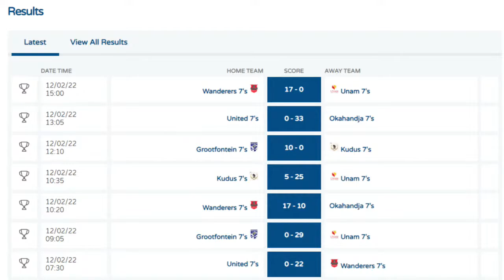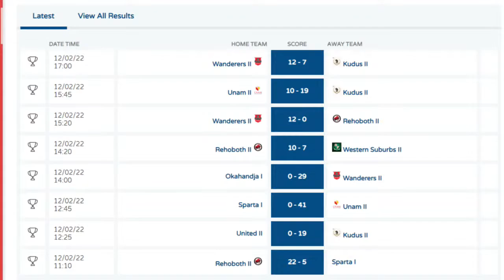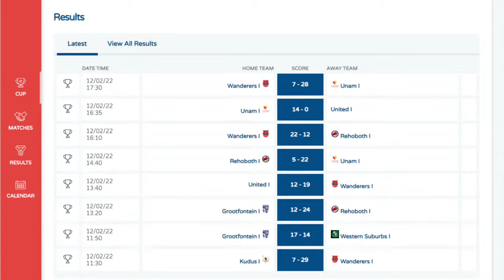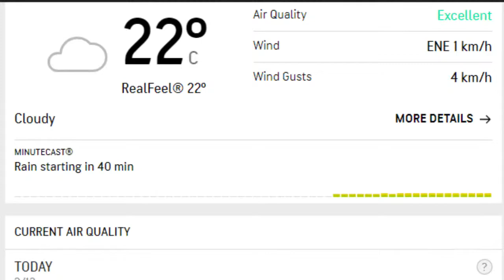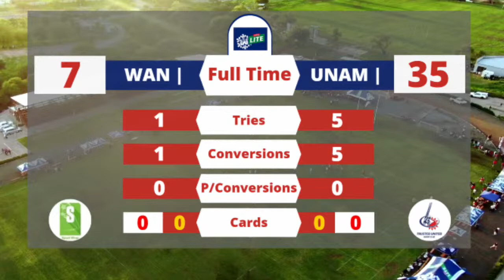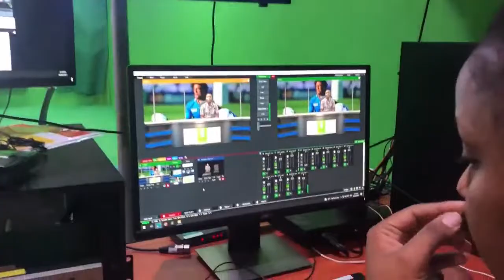Trustco United Rugby (Highlihts) - 12 February 2022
Live on the following platforms:
Websites:
Sportwrap.my.na to see the latest scores
NTV (Network Television)
DSTV, Channel 285, and